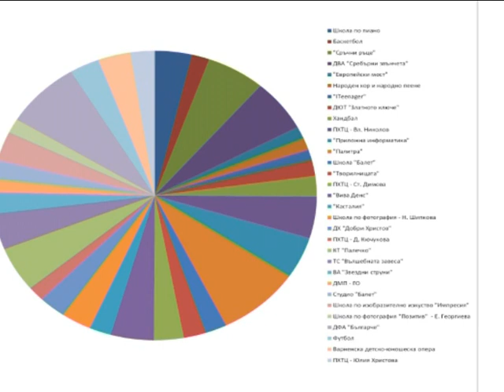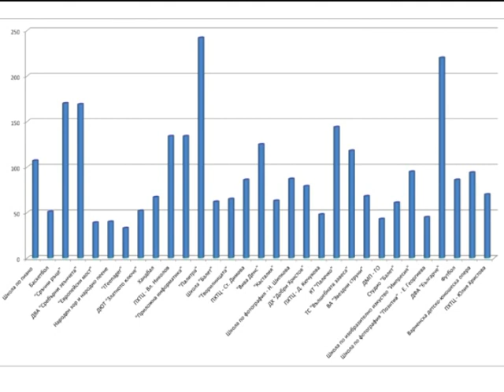"Щрихи от утрото" (20.09.2017) - Монка Николова, Общински детски комплекс - Варна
В кои направления ще се развива младото творческо поколение на Варна през учебната 2017/2018 г.? Разговор с Монка Николова, директор на Център за подкрепа за личностно развитие - Общински детски комплекс - Варна